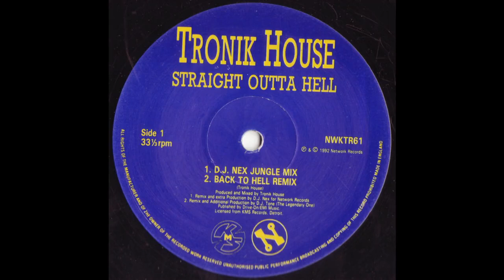Tronik House - NWKTR 61 - Straight Outta Hell (Back To Hell Remix)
## THIS IS AN OLDER VERSION - BETTER QUALITY VERSION HERE  ##

Tronik House - Straight Outta Hell (Back To Hell Remix)
Network Records – NWKTR 61
Mid 92 Darkside Breakbeat (Superb Tune)